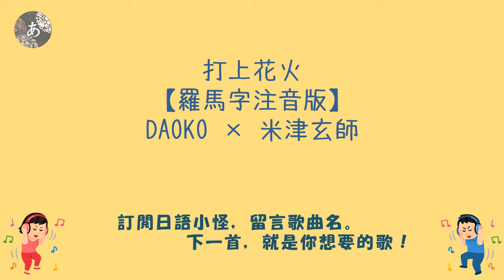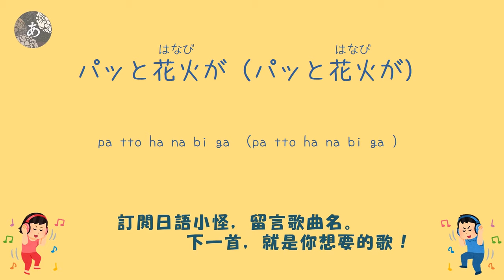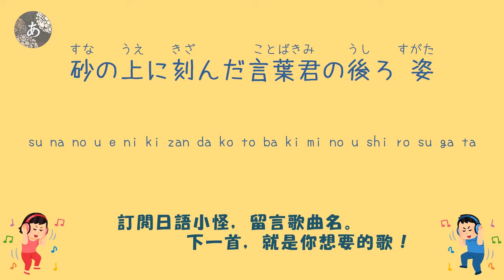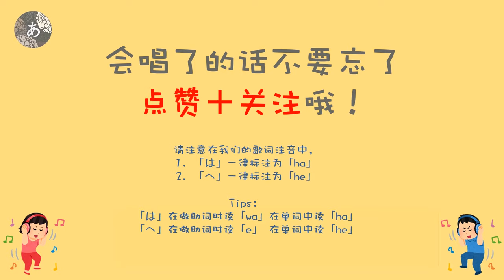DAIKO , 米津玄師 - 打上花火 ( Cover ) ［ 羅馬拼音 + 假名 ( hiragana ) + 歌詞 ］ 日文歌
歌詞 標注了 日文假名 以及 羅馬拼音 ，最適合想要聽歌學 日文 的你！
 歡迎訂閲及點贊分享，若有拼音錯誤請留言告知。
Let's learn japanese !